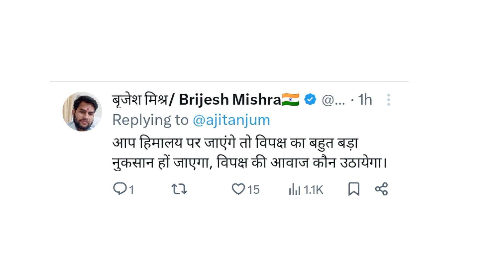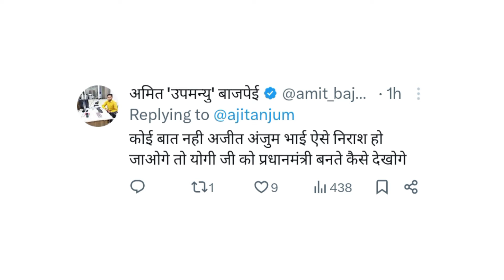'Modi' विरोधी पत्रकारों ने मानी अपनी हार? Haryana Election Result के बाद पहुंचे हिमालय! Ajit Anjum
हरियाणा चुनाव में बीजेपी के जीतने के बाद मोदी विरोधी पत्रकारों ने हिमालय जाने का फैसला लिया! और सोशल मीडिया पर ऐसा लिखते हैं।

After BJP's victory in Haryana elections, anti-Modi journalists decided to go to the Himalayas. And write like this on social media. Vansh sharma analysis